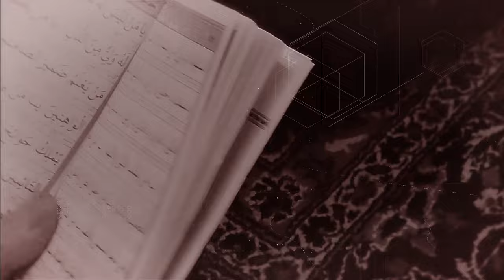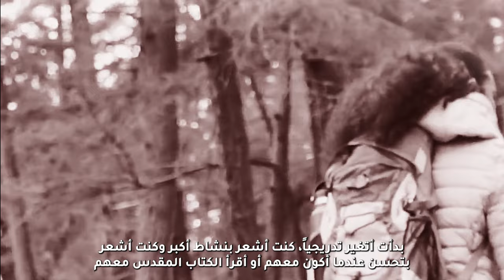هذه قصتي | اختبار الأخ محمد من طهران